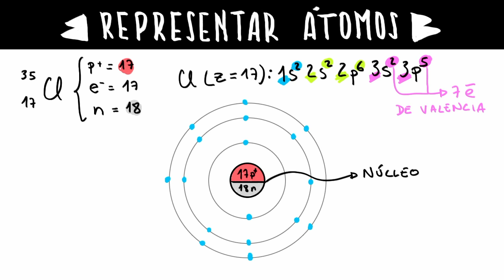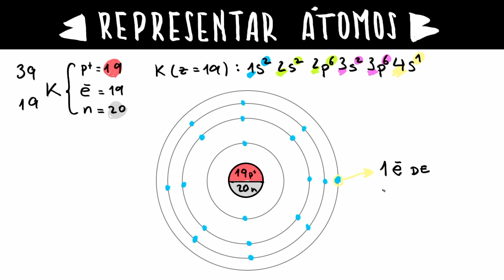Dibujar átomos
Descubre cómo representar átomos, según el modelo planetario, a partir de sus configuraciones electrónicas, sus números atómico y másico.